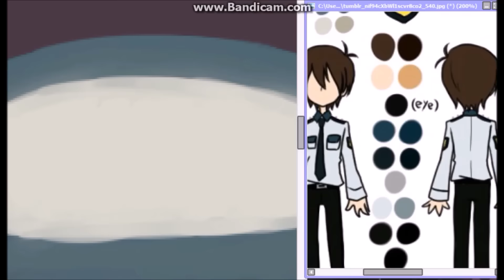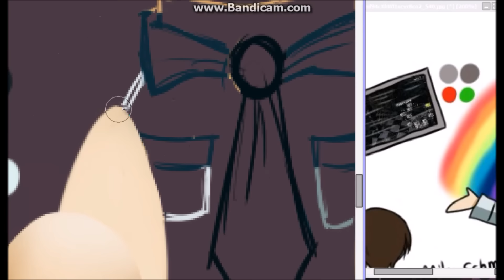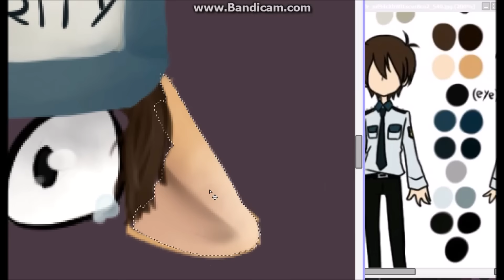(MLP) Five Nights at Freddy's [PART 2] Speedpaint - By Tiger MC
Part 2! Yay :,D
Somuchtoworkonomg

You can check out that speedpaint too!

Here's part two, including the guard.

Stay tooned for the next parts! :3c

NateWantsToBattle: No More [FNaF LYRIC VIDEO] FNaF Song